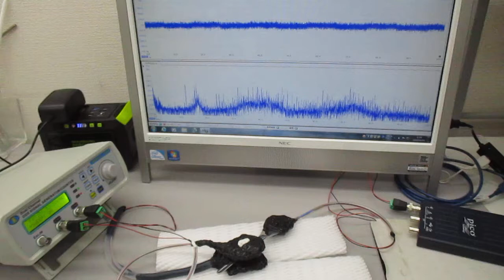超音波発振（スイープ発振・パルス発振）技術の基礎実験 ultrasonic-labo